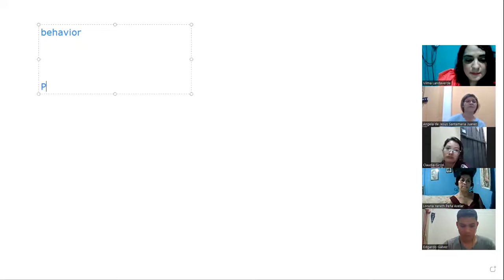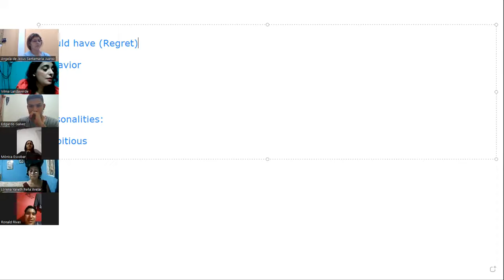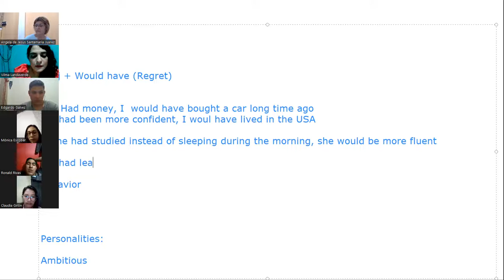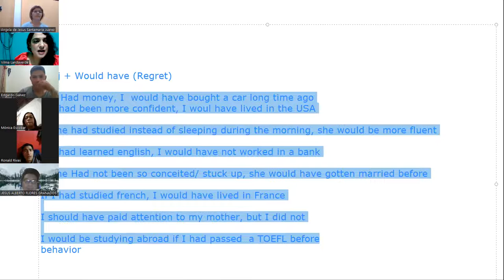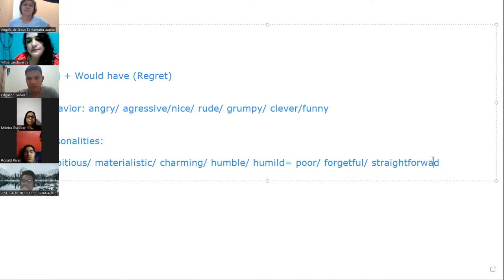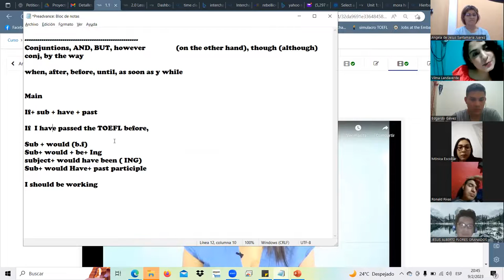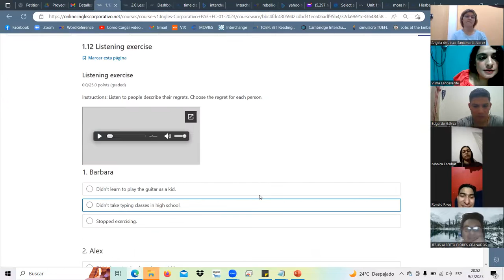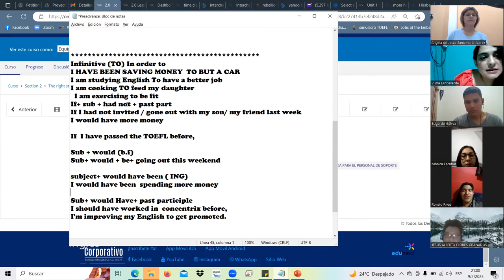SESION4-FEB.9.23-PA3-01-8-9-PM-01-23 Landaverde, hypotetical situations